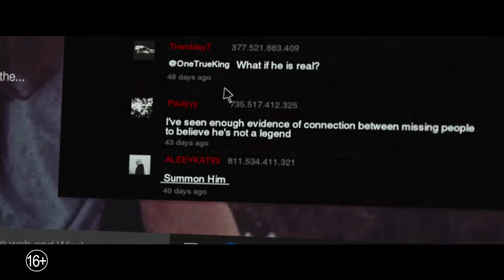Слендермен - Русский трейлер (дублированный) 1080p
Смотрите русский трейлер нового фильма «Слендермен» (в кино с 23 августа 2018 года).

Слендермен — это худощавая фигура в похоронном костюме, без лица, без красок и без ясных намерений. Он становится кошмаром множества детей и подростков, которые пытаются укрыться от его преследования, пока однажды не исчезают без следа.

Год: 2018
Страна: США
Режиссер: Сильвен Уайт
Сценарий: Дэвид Бирк, Victor Surge
Продюсер: Робин Мейсингер, Уильям Шерак, Сара Сноу
Оператор: Лука дель Пуппо
Композитор: Brandon Campbell, Рамин Джавади
Жанр: ужасы
В главных ролях: Джои Кинг, Хавьер Ботет, Джулия Голден Теллес, Анналиса Бассо, Жасмин Сабино, Майкл Рейли Бурк, Кевин Чэпмен, Тейлор Ричардсон, Кэлли Мэрайя Табор, Alex Fitzalan